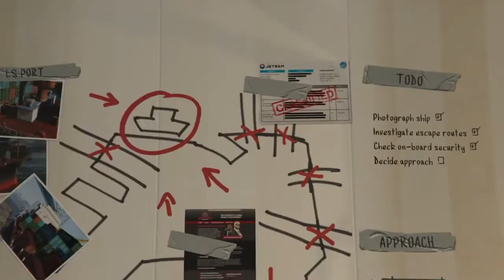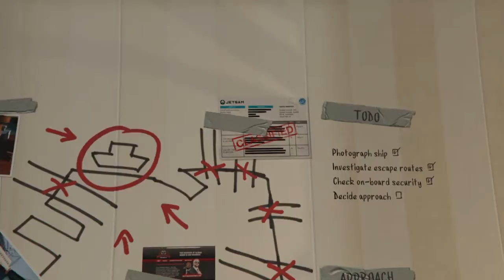Grand theft auto 5 part 28 scouting the port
trevor is planning a heist of his own to get some good paycheck -- Watch live